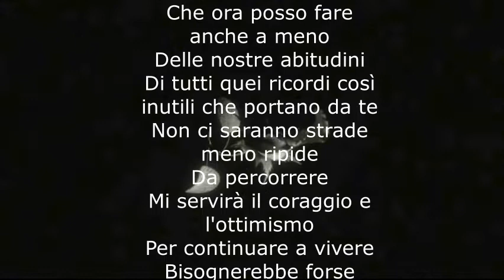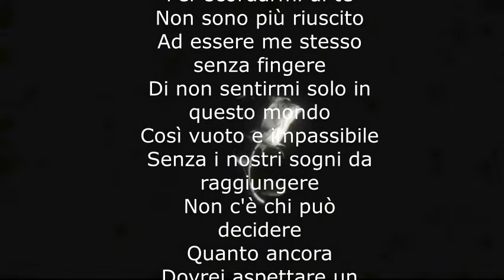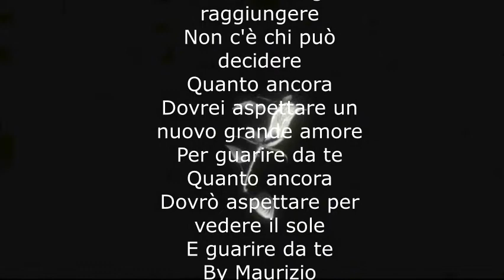Quanto Ancora Tiromancino